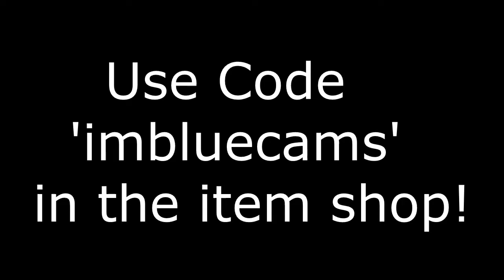I Didn't See That One Coming..! (Fortnite Win)